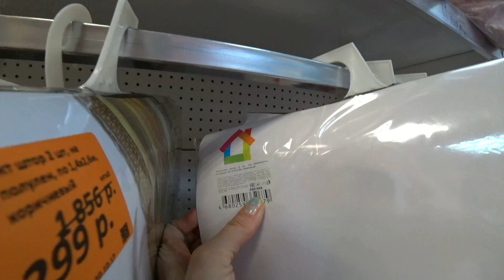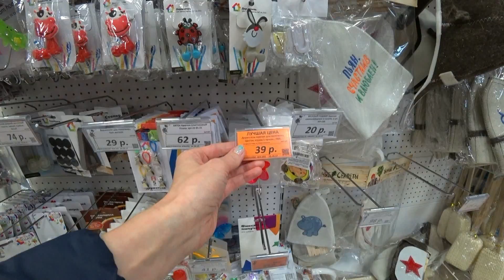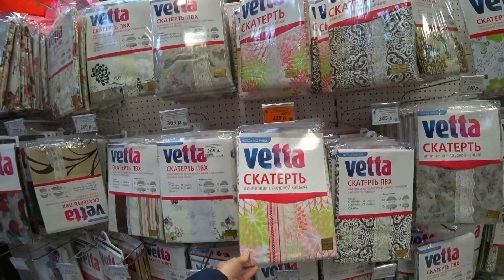ГАЛАМАРТ❤ ОБЗОР НОВИНОК НА ПОЛОЧКАХ В МАГАЗИНЕ ❤ТИП ТОП ТВ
адрес магазина в видео: М.о., г. Реутов, ул.Ленина, д1, ТЦ Карат
КАК МЕНЯ НАЙТИ: